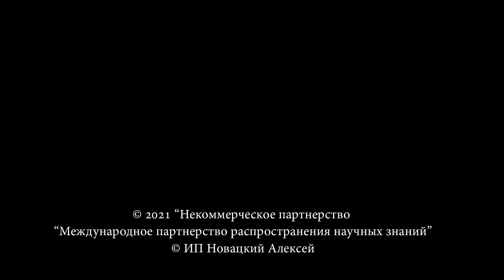БЕЗДОННЫЕ РЕСУРСЫ ОКЕАНА ИНТЕРВЬЮ С АКАДЕМИКОМ РАН М ФЛИНТОМ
Время от времени мы слышим новости о том, что в морях и океанах случаются разные происшествия: разлив нефти, браконьерство, сброс опасных отходов, цветение токсичных водорослей... Какие-то из них происходят совсем далеко, какие-то в водах, которые омывают границы России. И даже если эти события случаются у наших берегов, не всегда у общественности есть интерес к этим проблемам. «Это же где-то там, а здесь нас это не коснётся…», - думают некоторые, или вообще не думают об этом. Но почему всё-таки это важно – проявлять внимание к тому, что происходит в океанах? Зачем нам океан, какое он оказывает на нас влияние, даже на тех, кто живёт где-то в «глухой тайге», степи или же в крупном и отдалённом от океанов городе? Как привлечь внимание молодых учёных к изучению океана? Об этом мы узнали у Михаила Владимировича Флинта, академика РАН, научного руководителя направления «Экология морей и океанов» Института океанологии им. П.П. Ширшова РАН.